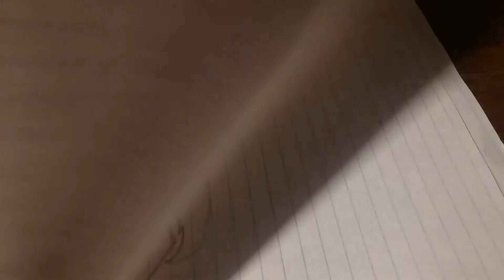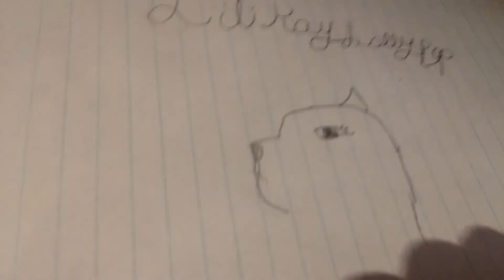My past drawings